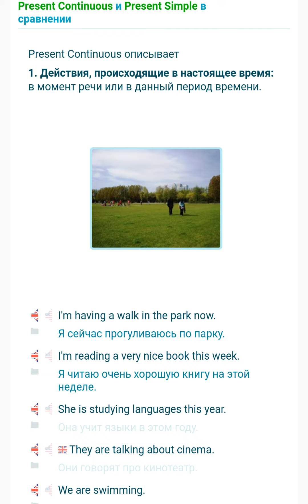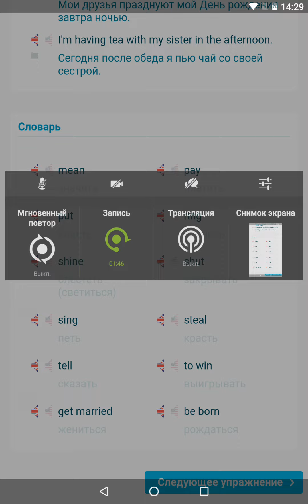А1. 4.9 " Present Continuous " и " Present Simple " в сравнении.